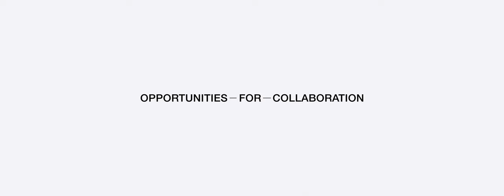The Future Of Manufacturing | Ep 6 | Katy George: Opportunities for Collaboration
In a time of unprecedented disruption to supply chains brought about by the pandemic and the impacts of climate change, how can companies adapt to this new context?

Katy George, a Senior Partner, McKinsey & Company, explores the overall operation of supply chains and how companies can collaborate to meet common challenges.

The Future of Advanced Manufacturing video series profiles leading global thinkers on the major trends shaping advanced manufacturing. Each episode explores topics such as frontier technologies, sustainable manufacturing and the workforce of the future.